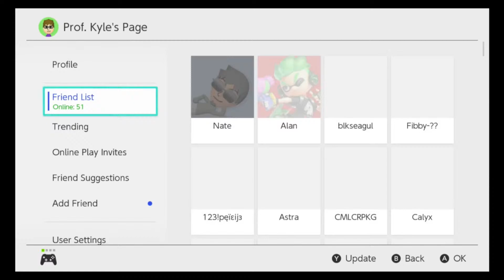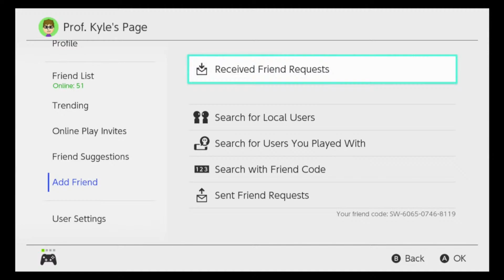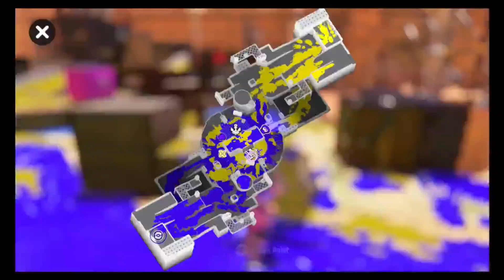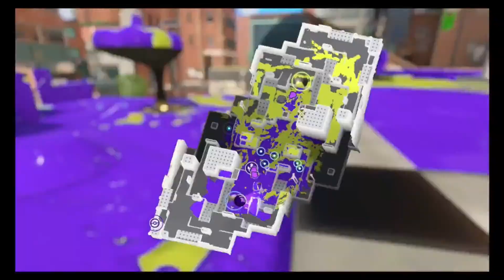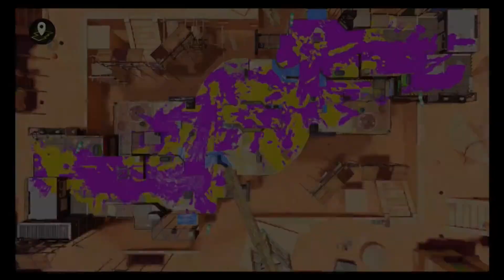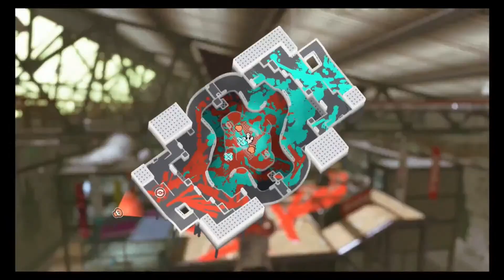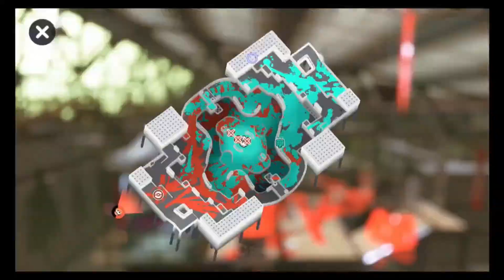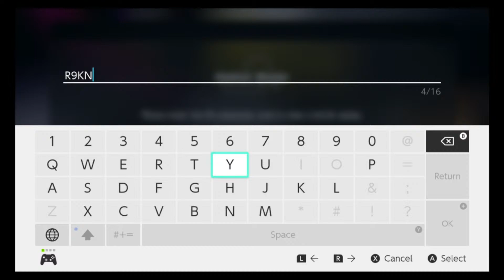LIVE: Playing Splatoon 3 with Viewers! Splatfest and Salmon Run!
We're divided along musical lines today, but we can always come together to defeat the Salmonids!